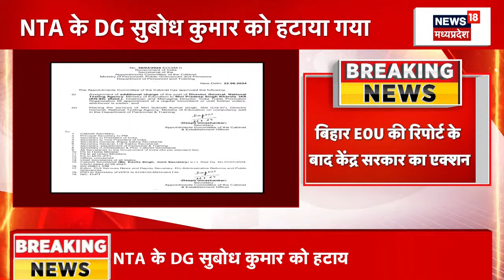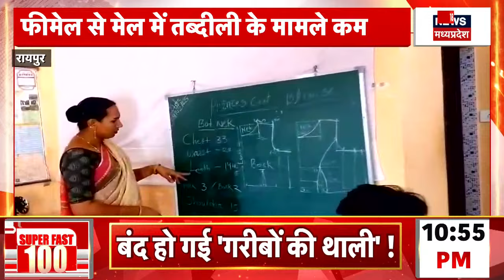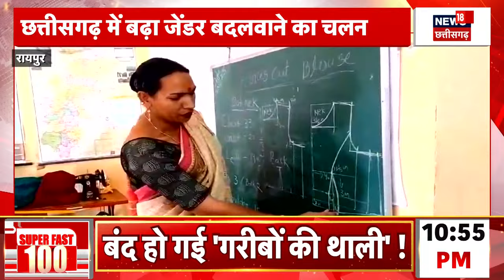NEET पेपर लीक मामले में सरकार की बड़ी कार्रवाई, NTA के DG को हटाया गया | Breaking News |Subodh kumar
मोहन सरकार का काम पटरी पर, इसी हफ्ते थोकबंद तबादले... कई कलेक्टर हटाए जाएंगे...कानून व्यवस्था सबसे बड़ी चुनौती, सीएमओ में हो चुका बदलाव, अब प्रशासनिक और मंत्रालय में अफसरों की भूमिका बदली...कौन से अफसर पावरफुल, कौन होंगे कमजोर...आज देर रात तक लिस्ट होगी फाइनल.

नर्सिंग को लेकर एमपी में सियासत हुई तेज, नर्सिंग छात्रों से जानकारी जुटाएगी एमपी कांग्रेस,नेता प्रतिपक्ष ने जारी किया नंबर, जानकारी देने वाले छात्र और अन्य लोगों का नाम रखा जाएगा गुप्त, जानकारी जुटाना के बाद विधानसभा में सरकार को घेरने की कांग्रेस बना रही है रणनीति।

कोरबा (अब्दुल असलम)- तीन सूत्रीय मांगों को लेकर मेडिकल स्टॉफ का काम बंद आंदोलन,छत्तीसगढ़ प्रदेश सामुदायिक स्वास्थ्य कर्मचारी संघ के बैनर तले जिले के सभी स्वास्थ्य कर्मचारी एवं अधिकारी अपनी तीन सूत्रीय मांगों को अनिश्चितकालीन आंदोलन कर रहे हैं। मांगें पूरी नहीं होने से नाराज जिले के सभी सामुदायिक स्वास्थ्य केंद्र, हैल्थ वैलनेस सेंटर, उप स्वास्थ्य केंद्र सहित जिले के सामुदायिक स्वास्थ्य अधिकारियों एकत्र होकर तानसेन चौक में आंदोलन पर डटे हुए हैं,अस्पताल में हड़ताल का दिख रहा असर। बाइट:स्वास्थ्य कर्मचारी,सी एम एच ओ  - 12 बजे

n18oc_elections
About: